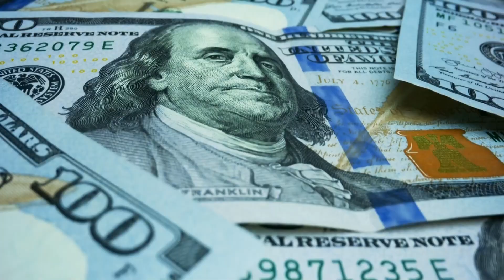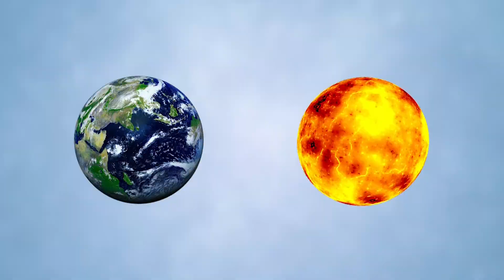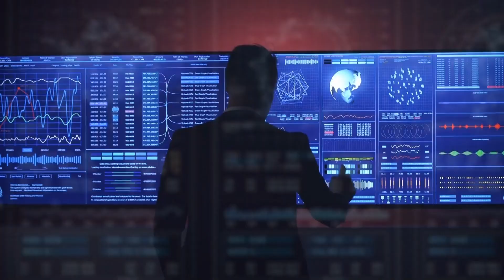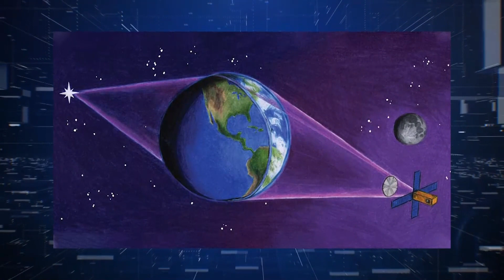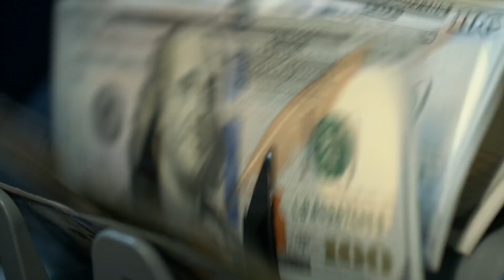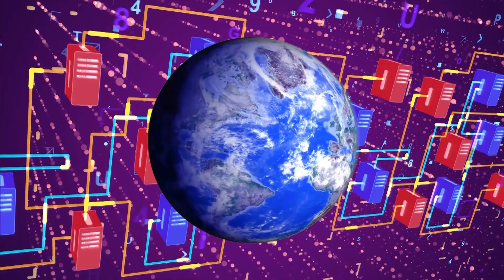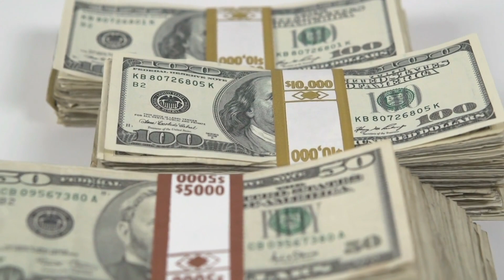Top 10 Biggest Space Missions In The Next Decade, Upcoming Space Missions, Exploration missions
From private companies like SpaceX to government agencies like NASA, today we will be looking at some of the most exciting space missions that are set to happen in the next 10 years!

Levitating Mars
3D Illusion lighting
Mars Solar System T-Shirt
NASA Mars T-Shirt

1. Fully Automatic Espresso Machine
2. Perfect Desk Chair
3. Wireless Mechanical Keyboard
4. Wireless DTS Headphone
5. Vocal Microphone
6. UltraWide Monitor